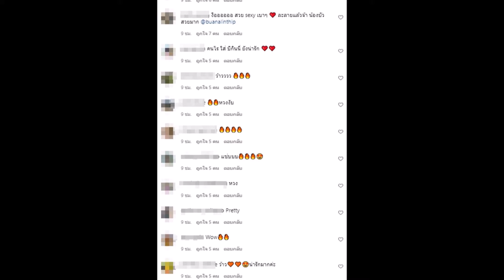บัว นลินทิพย์ ทำไอจีแตกนุ่ง ชุดว่ายน้ำโชว์ ครั้งแรก!!